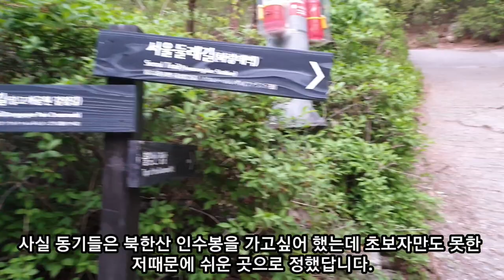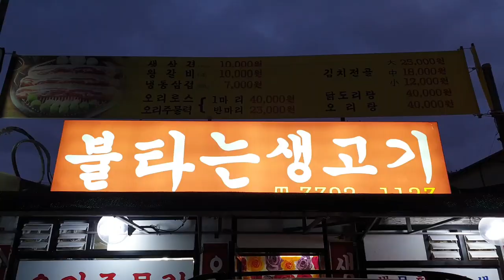불암산 활바위 소풍길 등반 - 바위를 맘껏 즐기고 온 하루!!~~~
이 영상은 불암산 활바위 소풍길 등반으로 오랜만에 등반 동기들 도움으로 등반길에 올라 바위를 맘껏 즐기고 온 하루를 보여드립니다.  교육을 받고  별로 활동을 하지 않아 지금은 초보만도 못하지만 이 영상을 보면서 등반이 어떻게 이워지는지 조금은 이해하실 수 있게됩니다.
또한 바위위 매력에 빠질 수도 있어요~~^^